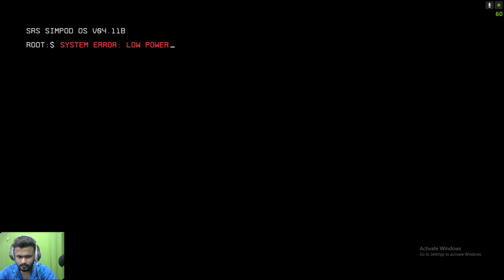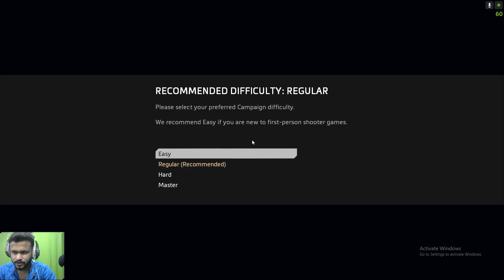সেরা অ্যাকশন গেম || Titanfall 2 bangla gameplay walkthrough ||পর্ব -১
Topic Covered in Video:

TITANFALL 2 gamplay in bengali
TITANFALL 2  1080p 60fps gameplay
best high graphics gameplay in bangla
pc gameplay in bangla
action games in bangla
games story explained in bangla